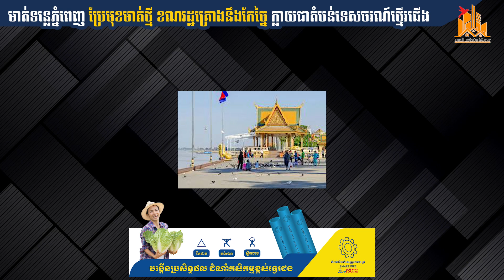មាត់ទន្លេភ្នំពេញ ប្រែមុខមាត់ថ្មី ខណរដ្ឋគ្រោងនឹងកែច្នៃ ក្លាយជាតំបន់ទេសចរណ៍ថ្មើរជើង | Real Estate Show